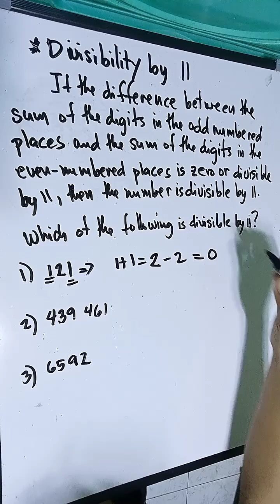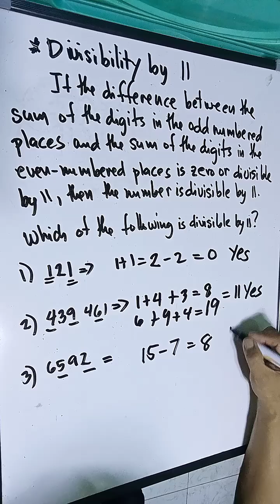Divisibility by 11